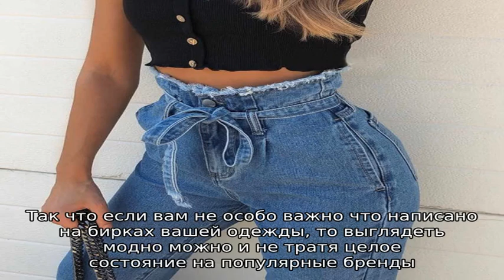Юбки на Алиэкспресс – большая подборка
Юбка - еще один аксессуар, без которого не обходится ни один летний гардероб любой девушки. И алиэкспресс есть что вам предложить. Тут есть и модные новинки от китайских брендов и не плохие копии всемирно известных брендов.